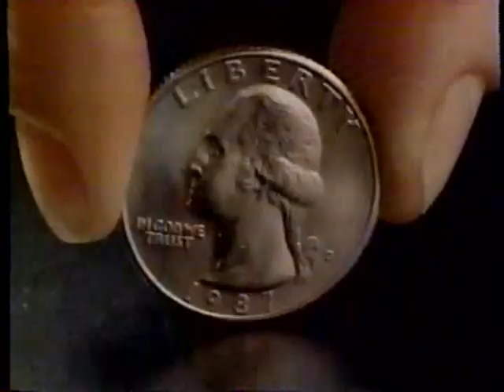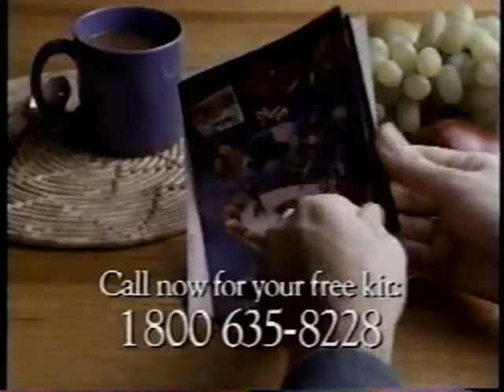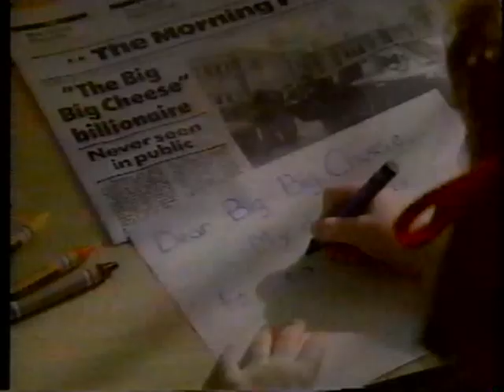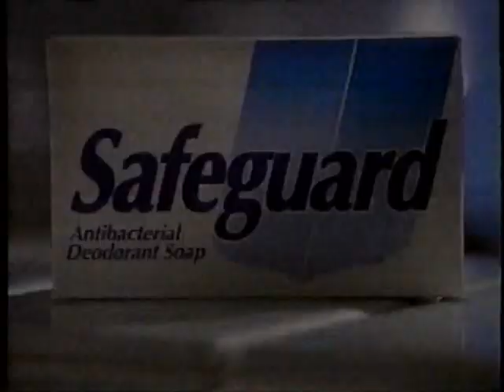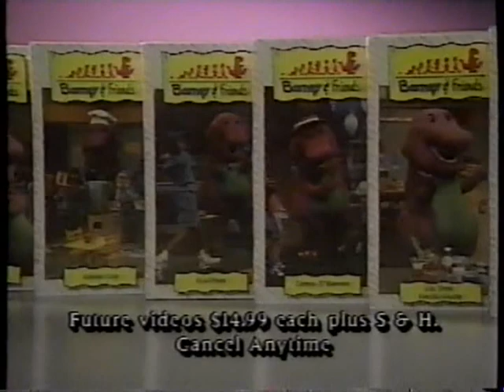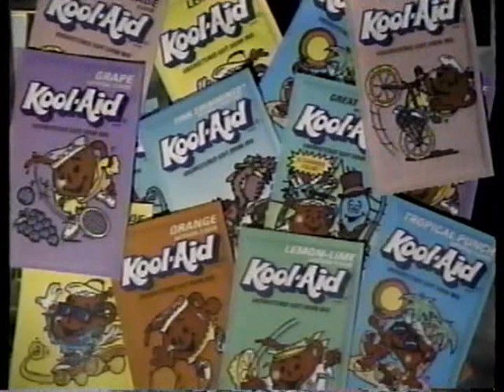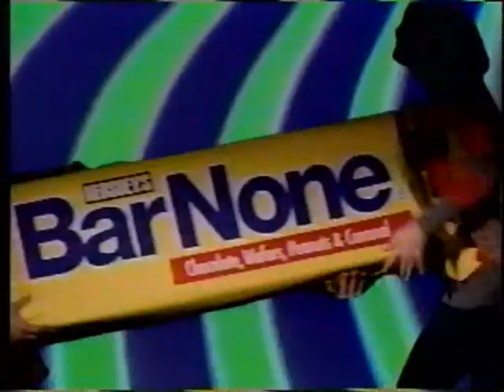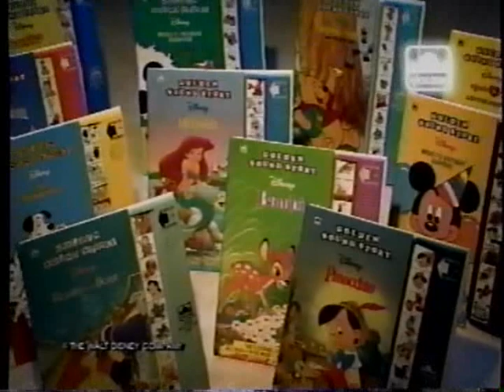The Family Channel TV Commercials & Promos (April 4, 1993)